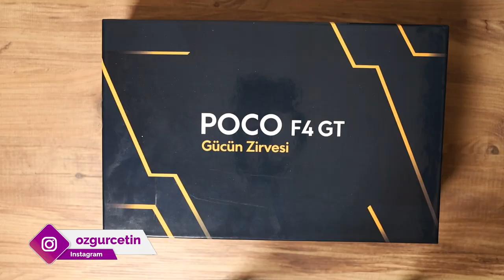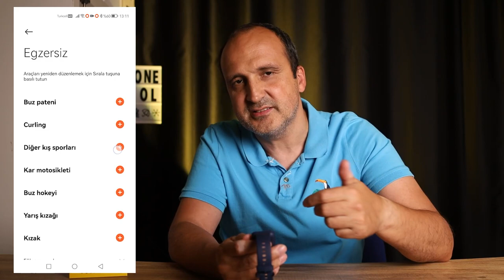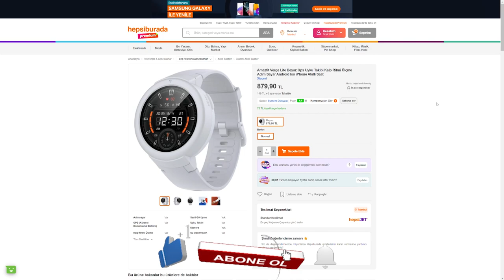Poco Watch: Minik, hafif ve kabiliyetli bir akıllı saat!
Poco Watch akıllı saati tüm detayları ile bu videoda sizler için inceledim. Kareye yakın bir ekran boyutu olan akıllı saat kalp ritmi, adım, uyku, SpO2, stres, kadınların özel günleri ve ayakta durma süresi gibi konularda ölçüm yapabiliyor.

100'den fazla egzersizi de takip edebilen akıllı saat GPS desteği ile spor yapılan konumları haritada gösterebiliyor. 31 gram gibi ağırlığı olan saati bileğinizde hissetmiyorsunuz. AMOLED ekranı ile güneş altında bile okunma sorunu olmayan akıllı saatin pil ömrü resmi rakamlara göre 14 gün. Ben yaptığım ölçümlerde 9-10 güne yaklaşan bir pil ömrü buldum ki bu rakam da gayet iyi.

Akıllı saati telefonunuza kuracağınız Mi Fitness uygulaması ile eşleştirerek kullanıyorsunuz. Uygulamanın birçok özelliği var. Bunlar arasında egzersiz ve diğer verilerin kayıt edilmesi, ayarları yapabilme, bildirimleri belirleme, kadran değiştirme ve yazılım güncellemesi sayılabilir. Akıllı saat hem Android hem iOS uyumlu. Ben videoyu Android bir telefon ile eşleştirerek hazırladım.

Hafif, kabiliyetli ve şık bir saat arayanlara hitap eden akıllı saatin mavi (ki bendeki sürümü bu idi) siyah ve beyaz renk seçenekleri bulunuyor. Poco Watch'un minyon tipli erkekler ve kadınlara uygun bir saat olduğunu da söylemek isterim.

Zaman çizelgesi
00:00 Açılış
00:23 Genel görünüm
01:33 Teknik özellikler
02:21 Kullanım deneyimi
02:45 Kullanım özellikleri
04:11 Saatin kurulumu
04:44 Kadran değiştirme ve kadran seçenekleri
05:13 Mi Fitness uygulamasının ayarları
05:50 Egzersiz seçenekleri ve otomatik takip
06:21 Uyku takibi ile ilgili ince detay
06:47 Sürekli açık modu
06:58 Bildirim ve telefon çağrısı konusu
07:25 Pil ve şarj konusu
08:44 Poco Watch fiyatı ve yorumum
10:03 Kapanış

Poco Watch

1.6 inç 320 x 360 piksel AMOLED ekran
SpO2 ölçümü
24 saat boyunca kalp atış hızı izleme
100'den fazla egzersiz takibi
Uyku, stres, SpO2 takibi
5 ATM suya dayanıklılık
14 güne varan pil ömrü
GPS, GLONASS, Galileo ve Baidu desteği
Kişiselleştirilebilir kadran
Her zaman açık ekran özelliği
Mavi, siyah ve beyaz seçenekleri
31 gram ağırlık
Bluetooth 5.0
225 mAh pil
1499 TL